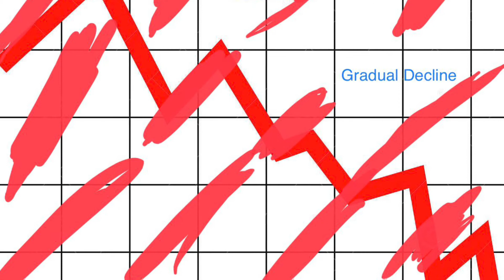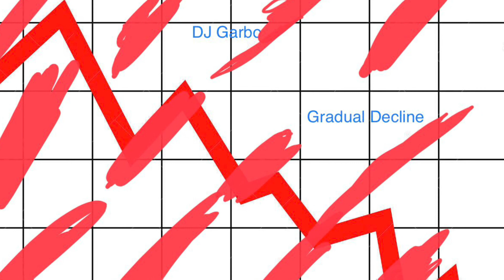Bro, Are You Sure This Is Indica?